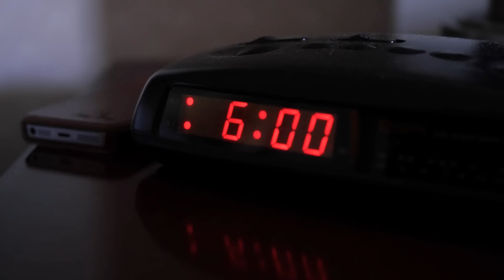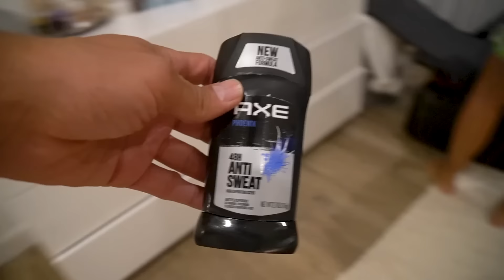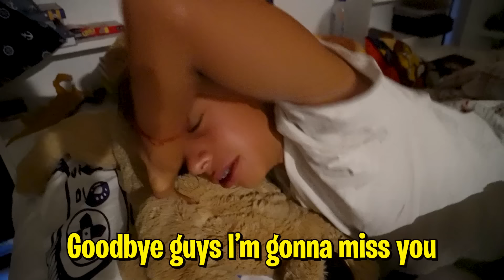GoodBye Son.. 😢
GoodBye Son.. Andrea & Ali leave for a vacation and say goodbye to the kids..